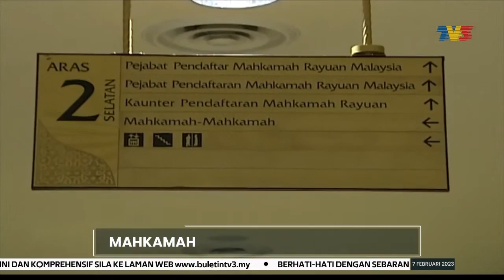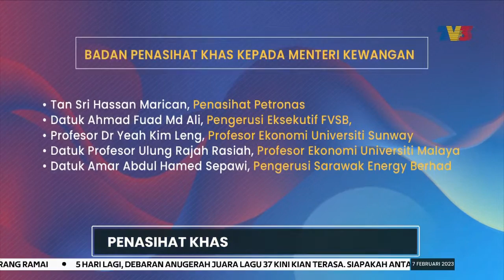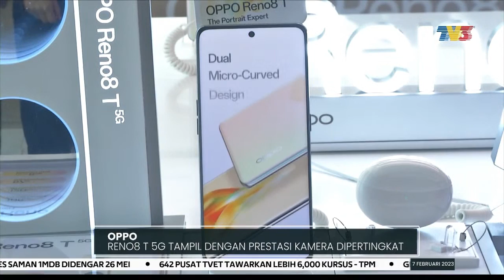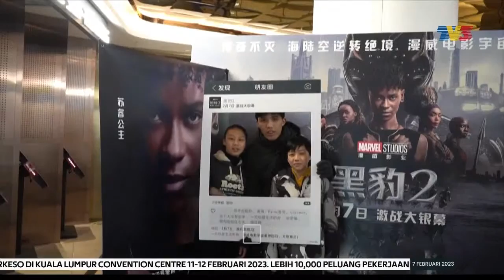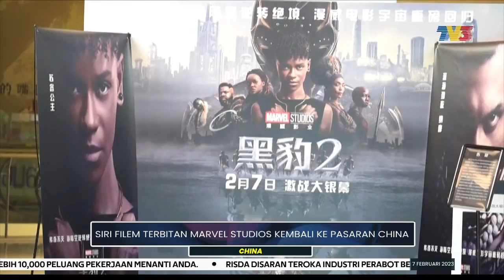Paip Pecah Cetus Letupan Besar, Operasi Bekalan Tenaga Dihentikan | Buletin Utama, 7 Februari 2023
Buletin Utama siaran Selasa, 7 Februari 2023 bersama penyampai Ramzan Mohd Saufi dan Pang Chinn Fei.